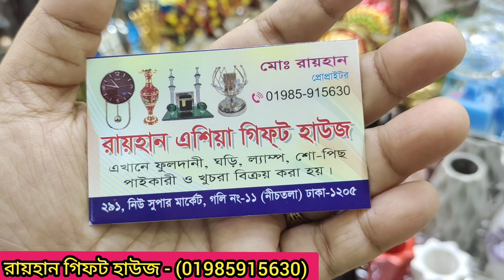100+টাকা ঢাকা নিউ মার্কেট রকমারি গৃহ সাজের সৌখিন আইটেম | showpiece price in banglaesh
100+টাকা ঢাকা নিউ মার্কেট রকমারি গৃহ সাজের সৌখিন আইটেম | showpiece price in banglaesh |